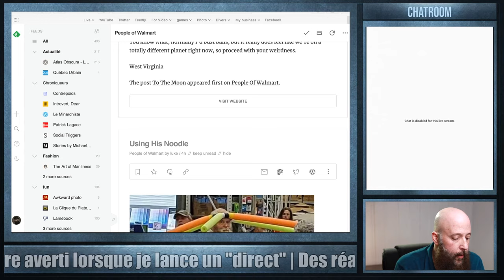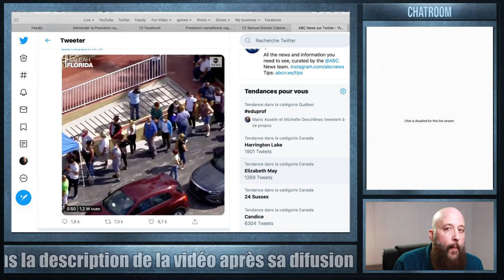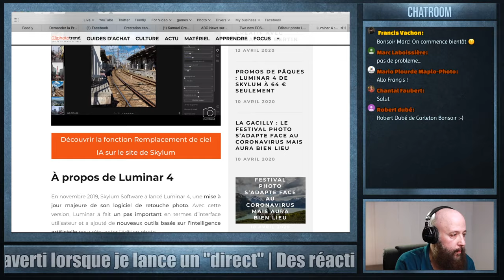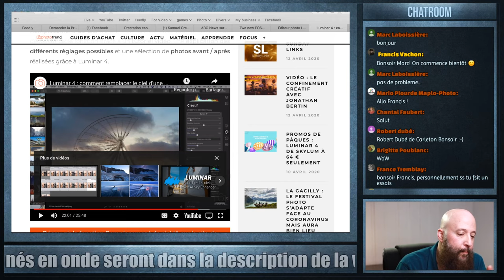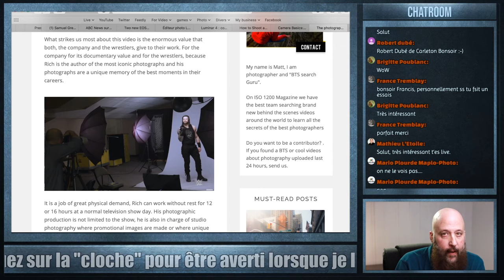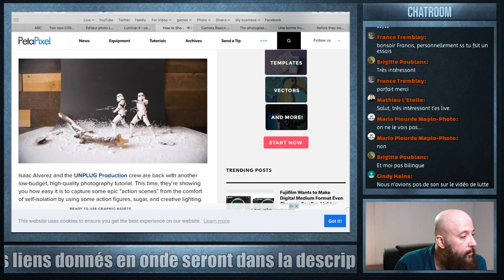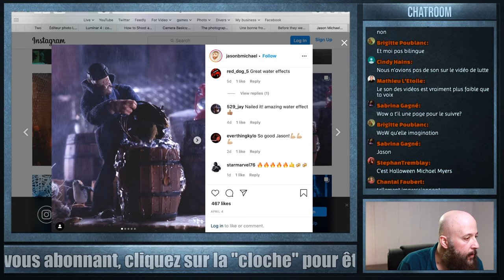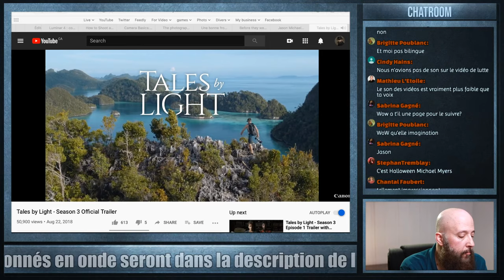Photo en Direct - le "live" du 13 avril 2020 (ep02)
Deuxième épisode de Photo en direct.
1) Des trucs super important sur le PCU (prestation canadienne d'urgence) pour travailleurs autonomes et les salariés
2) Actualités photos
3) Découvertes photo,
4) des films et des séries sur la photographie à écouter sur le web pendant votre confinement
C'est mieux en direct: discussion "live" grâce au chatroom. N'oubliez pas de demander un rappel (juste sous la vidéo)

En vous abonnant, cliquez sur la "cloche" pour être averti lorsque je démarre un "direct"

Les liens:

Actualité confinement

la 2e période de demande est commençé!

Trop reçu d’argent?

Actualité
2 nouveaux Canon M?

Découverte photos

How to Shoot an Epic Action Scene at Home Using Action Figures